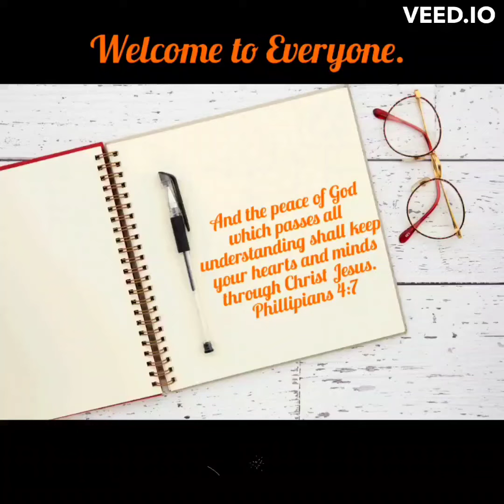I hope all is well with you.